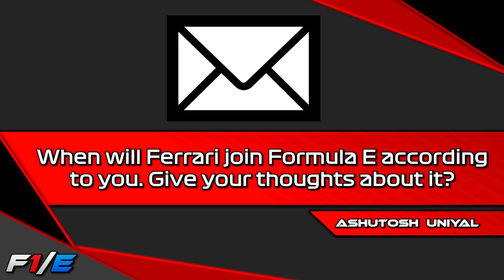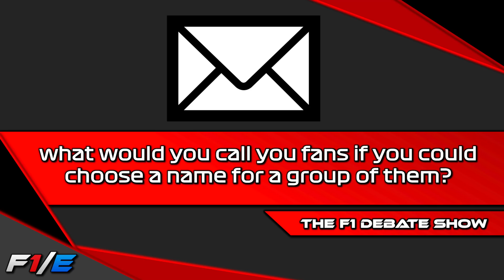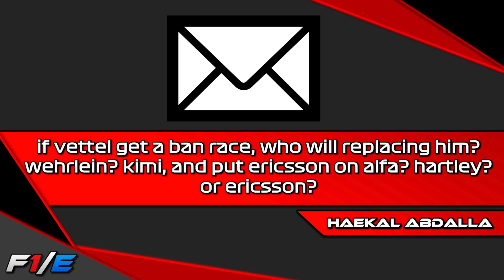Will Ferrari Join Formula E? - Weekly Mailbox Q&A #14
ill Ferrari Join Formula E? - Weekly Mailbox Q&A #14